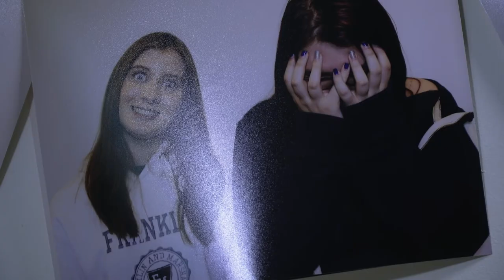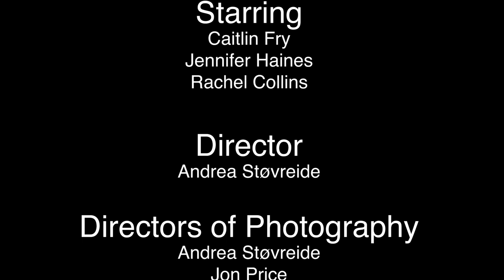The Flavors of Grief-Short Film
One of my Universities Group Film Projects